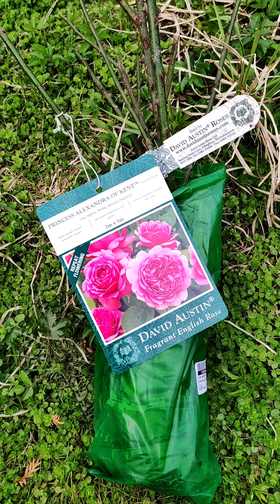Посадка розы с открытой корневой системой ОКС. Planting of David Austin rose with open roots🌹